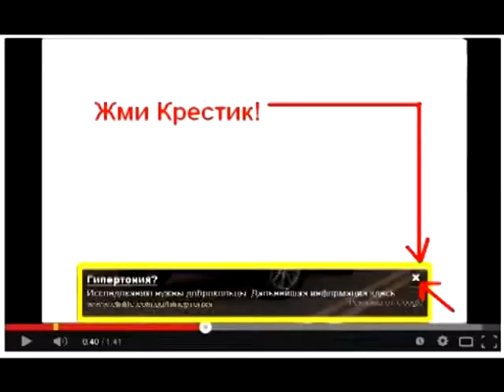Котята играют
Короткие ролики о кошках.